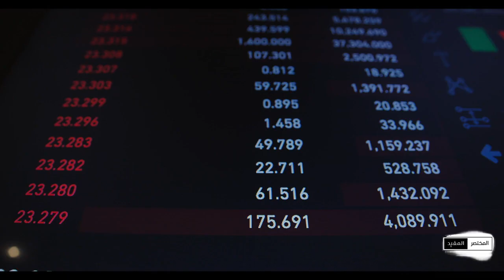المختصر_المفيد | معدلات الفائدة - الجزء (2-2)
كيف يؤثر رفع سعر الفائدة على المواطن العادي؟
اليوم راح نجاوبك

Video Footage: ===
Myself